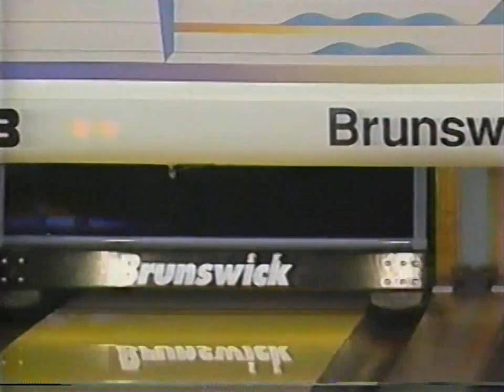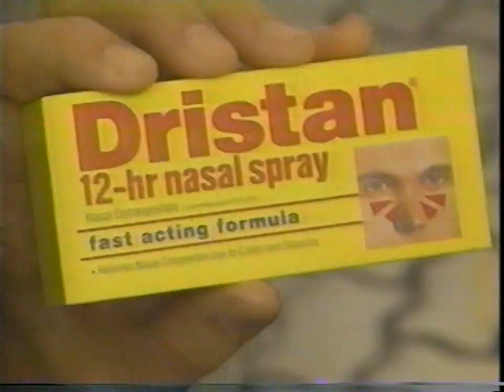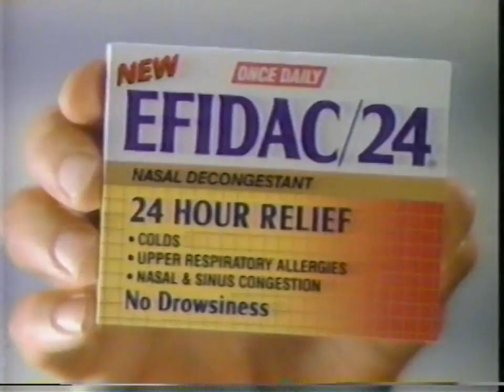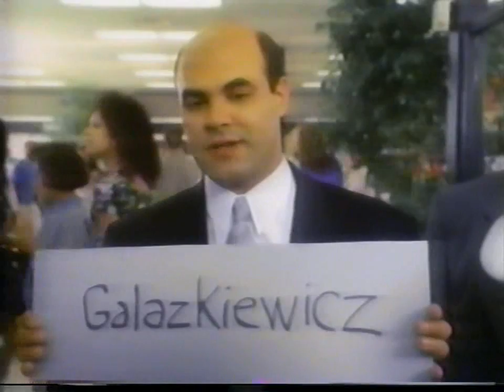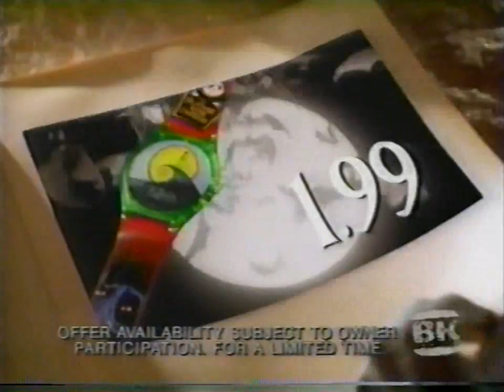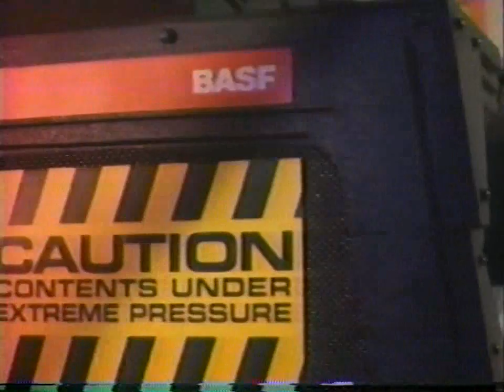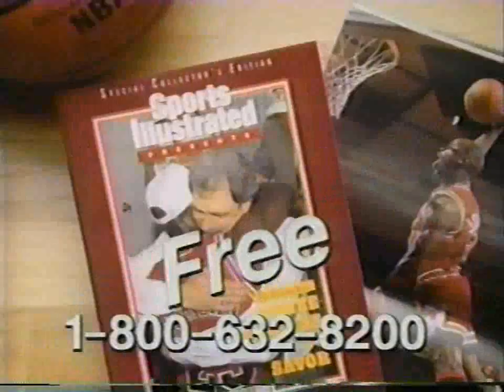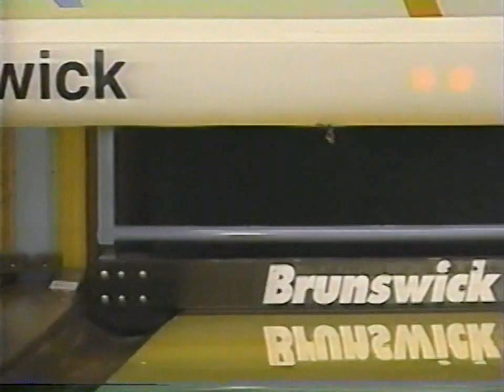1993 Brunswick Memorial World Open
1993 PBA Brunswick Memorial World Open held at Brunswick Deer Park Lanes in Lake Zurich, Illinois. The first match features Richard Wolfe versus Dave Husted.  The second match features Jeff Germann versus Dave Husted.  The third match features Mark Williams versus Dave Husted.  The championship match features Brian Voss versus Dave Husted.